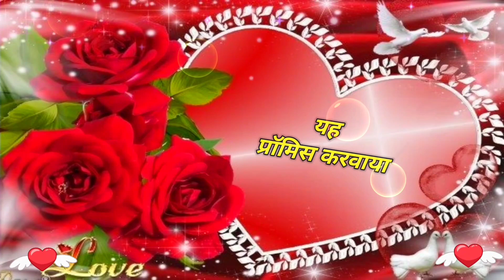🌹Tere Sath🥰Jindgi Bitani Hai Jaan | Good Night video | Wishes for everyone